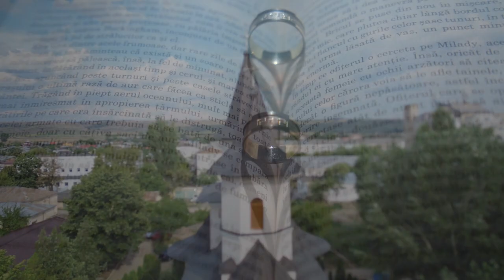Our wedding , our special day!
Cea mai speciala zi,plina de emotii intense,in care am avut alaturi oameni dragi sufletului si cu care am impartasit bucuria ce am trait-o!@OlgaAnton ai fost si esti o adevarata artista,multumim pentru munca depusa si talentul tau de a surprinde orice emotie pe aparatul de filmat.
Multumim din inima @FUEGOPAULSURUGIU  pentru magia ce ati creat-o,sunteti un artist desavarsit si un OM minunat!
Multumim @CristiNucaMusic  ,emblema Moldovei   si orchestrei pentru  atmosfera si talentul lor nemaipomenit,ne mandrim cu muzicantii nostri,sunteti extrem de talentati si valorosi!
Si nu in ultimul rand va multumim tuturor celor ce au fost alaturi de noi in aceasta zi atat de importanta pentru noi,familiilor noastre,prietenilor si tuturor celor ce s-au implicat pentru ca evenimentul nostru sa fie la propriu un basm de povestit nepotilor!